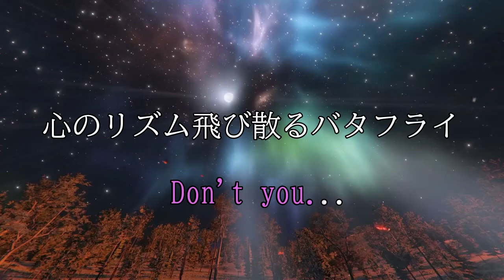【カラオケ音源】心のリズム飛び散るバタフライ/doa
心のリズム飛び散るバタフライ/doa　カラオケ音源です。